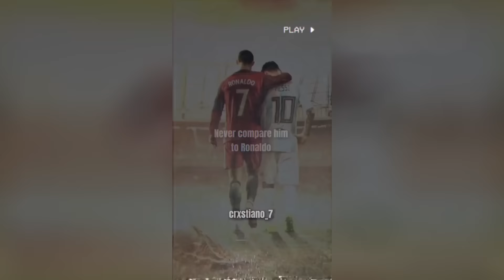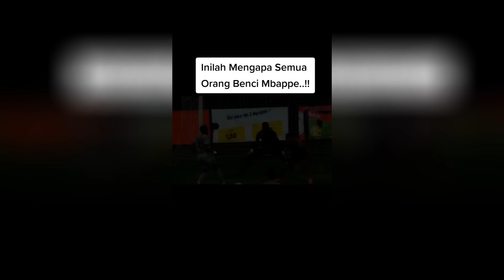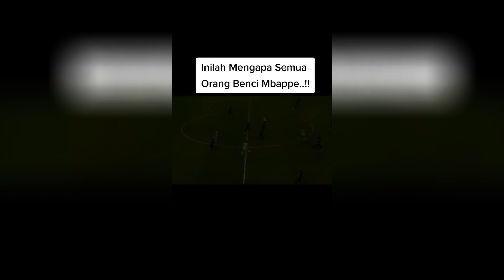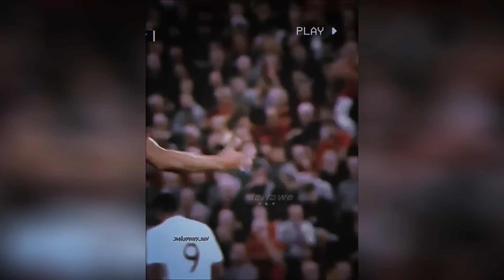Football TikTok Compilation 43